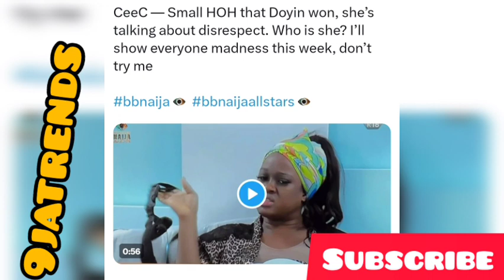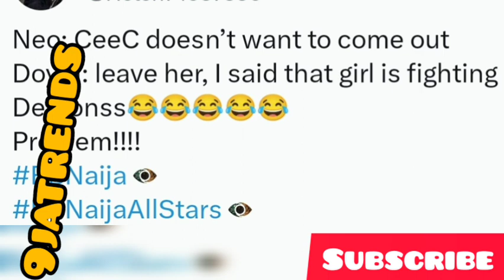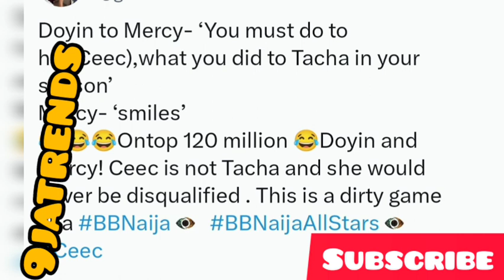Doyin "Ceec is a fighting demon" Tells mercy to do to her what she did to Tacha bbnaija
ceec bbnaijaallstars bbnaija Doyin "Ceec is a fighting demon" Tells mercy to do to her what she did to Tacha bbnaija